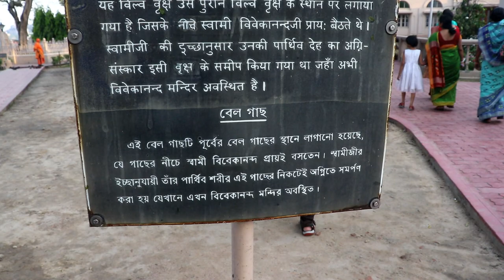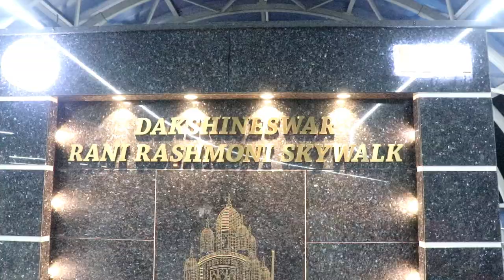Dakhineswar, Belurmath & Aadyapith vlog.... Kolkata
this is dakhineswar belurmath & aadyapith vlog... me & my friend partha we went there.

Dakshineswar is a locality in Kamarhati Municipality of North 24 Parganas district in the Indian state of West Bengal. It is a part of the area covered by Kolkata Metropolitan Development Authority.

Beluṛ Maṭh is the headquarters of the Ramakrishna Math and Mission, founded by Swami Vivekananda, the chief disciple of Ramakrishna Paramahamsa. It is located on the west bank of Hooghly River, Belur, West Bengal, India and is one of the significant institutions in Kolkata

Dakshineswar Ramkrishna Sangha Adyapeath, founded in 1921 by Sri Ananda Thakur is an organization dedicated to the service of humanity and the worship of the divine mother. Sri Annada Thakur believed us all to be the sons and daughters of the same Mother. Therefore, every monk in the Sangha is addressed as bhai ...